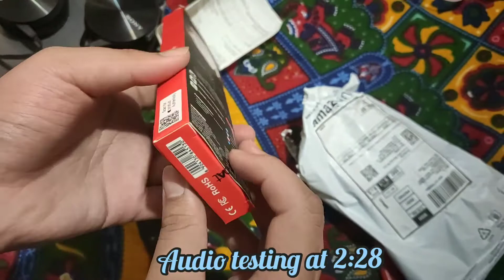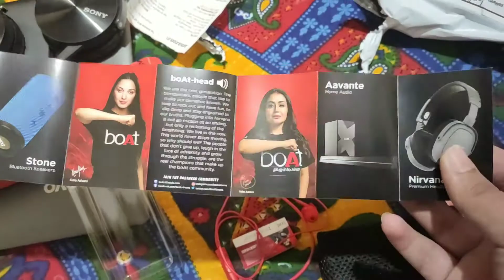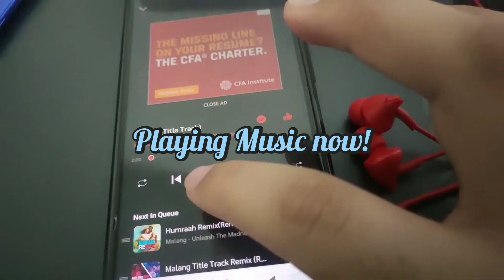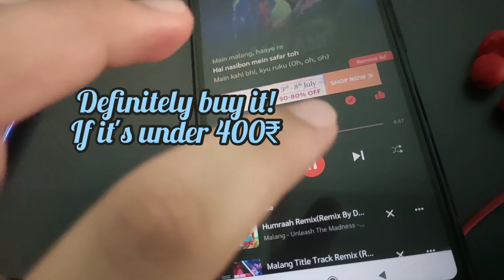🎶Boat Bassheads 100 Unboxing and Audio Testing from Gaana App🎵